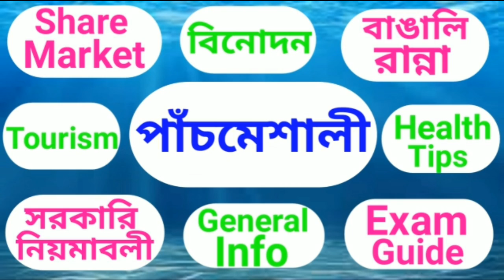লকডাউন এর মধ্যে সাধারণ মানুষের ঘরে অবশেষে লক্ষীলাভ ! কি এমন ঘটলো ? জেনে নিন এক্ষুণি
হ্যালো বন্ধুরা, ‘পাঁচমেশালী’ তে আপনাদের সবাইকে স্বাগত জানাই। আশা করি সবাই ভালো আছেন।
আমাদের এই চ্যানেল এ আমরা আপনাদের উপকারে লাগে এইরকম আরো প্রচুর ভিডিও বিভিন্ন সময়ে UPLOAD করেছি এবং নিয়মিত আরো দরকারি ভিডিও UPLOAD করতে থাকবো যেগুলো আমাদের চ্যানেল এর PLAYLIST এ আপনারা দেখতে পাবেন,যার জন্য CHANNEL এর LINK নীচে দেওয়া রইল।